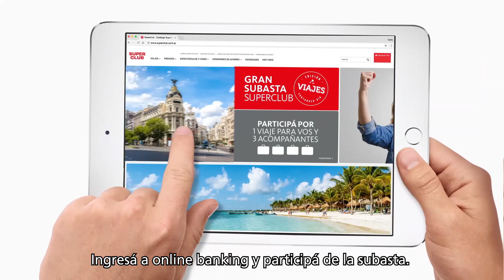Gran Subasta Superclub: Edición Viajes